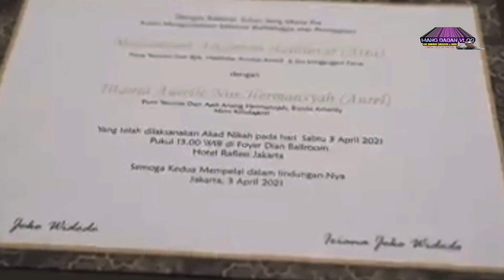Presiden Jokowi Menghadiri Pernikahan Atta Halilintar & Aurel Hermansyah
presiden jokowi dan Ibu Iriana hadiri pernikahan ATTA Halilintar - Aurel Hermansyah